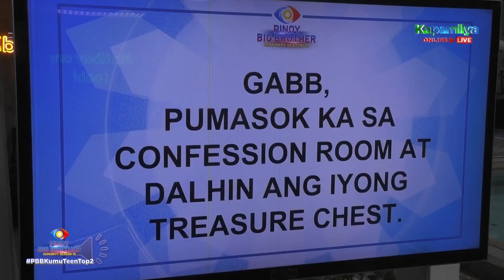Day 210: Kuya, binigyan si Gabb ng vote to save o to evict | PBB Kumunity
Kuya, binigyan si Gabb ng voting power.